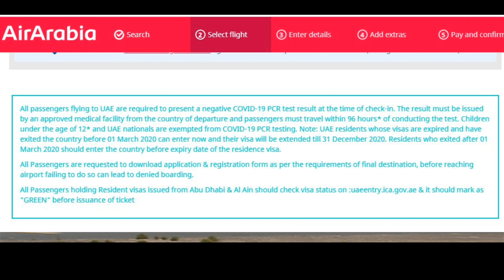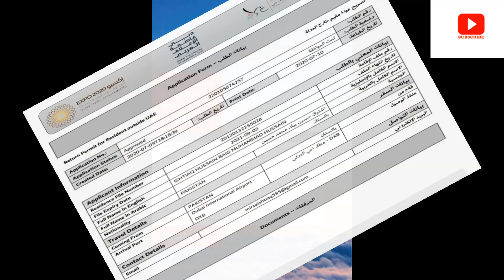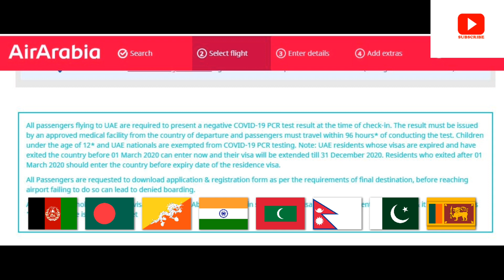UAE updates | without ica approval | without gdrfa approval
travel on PIA & Air Blue & Airarabia  || if your visa status is active and API updated ||